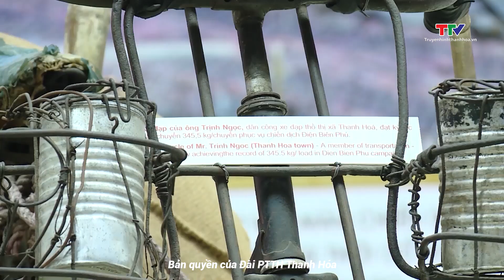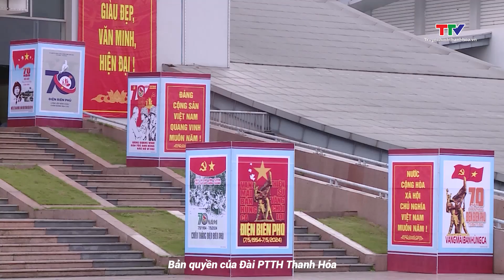Nhiều ấn tượng và cảm xúc qua triển lãm “Thanh Hóa - 70 năm với chiến thắng Điện Biên Phủ”